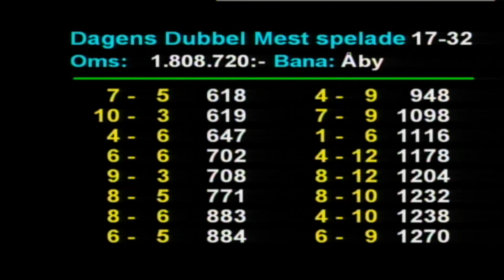Åbytravet190509-Tips V3 & DD med Sören & Kristofer